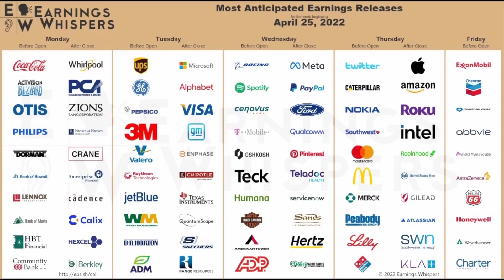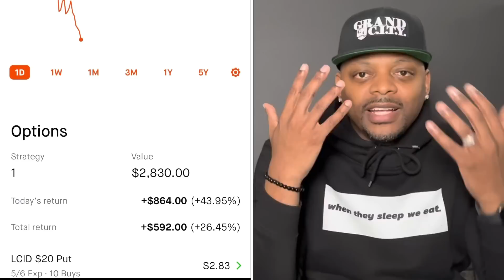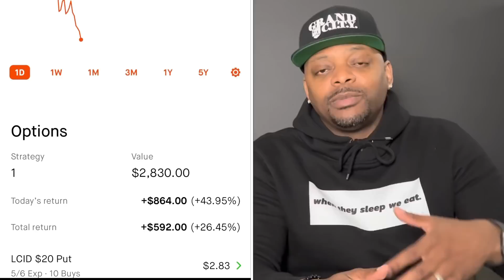🚀🚀Get Ready | Relief Rally? | Stock Lingo: Average Cost